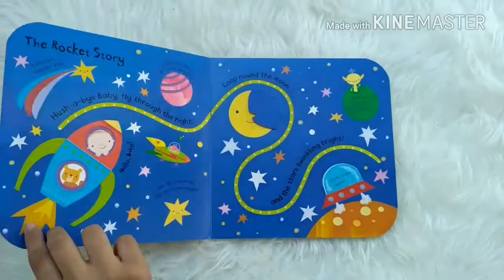Bedtime Stories - Follow the Finger Trails Board Book with touch & feel texture and flaps to lift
TF-LTF-TRAIL-BEDST